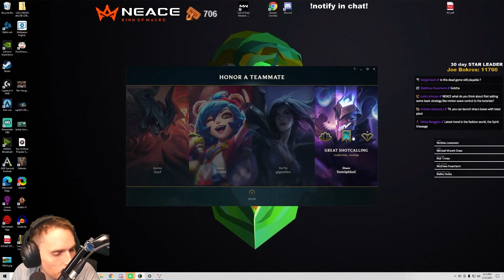Client levels crazy FAST on Karthus....Can I coach him to carry? [Challenger Coaching]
This student is able to level very quickly on Karthus. I helped him with keeping the level advantage and using it to take over the game in SILVER. At this rate he will be PLATINUM in no time!

[Silver Coaching]